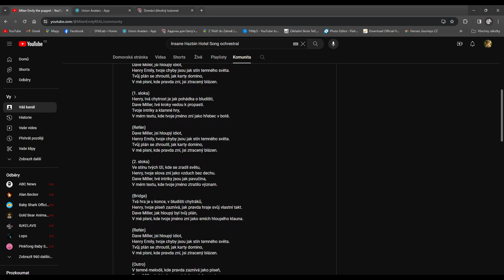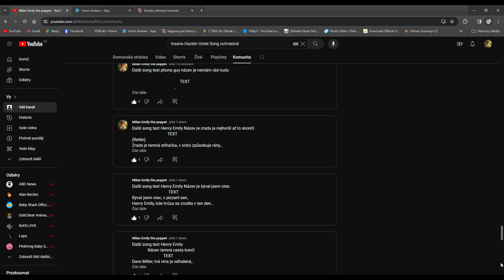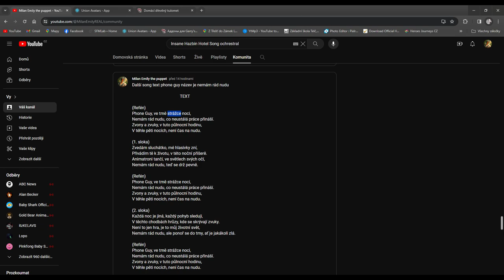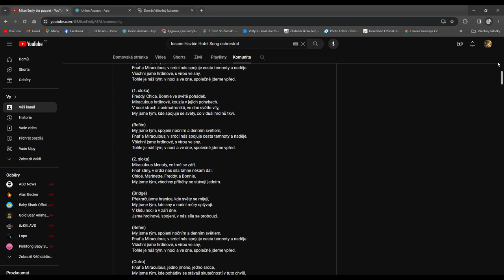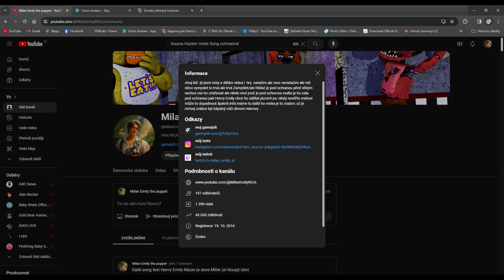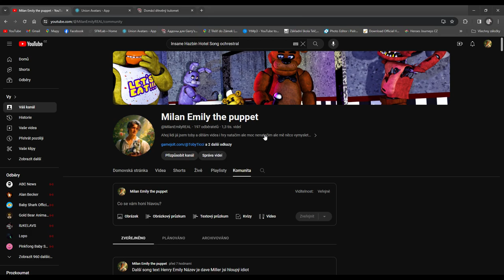info a 1,400 videí